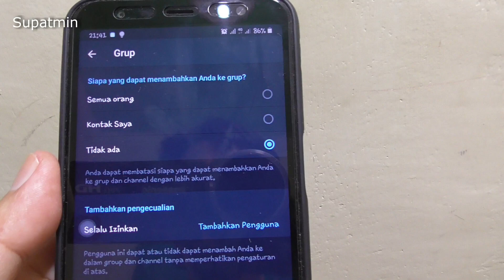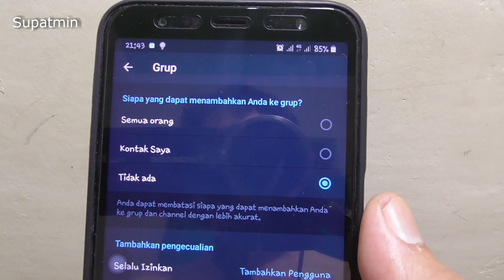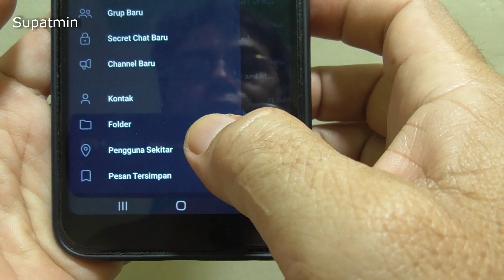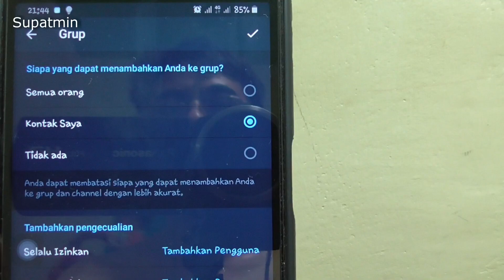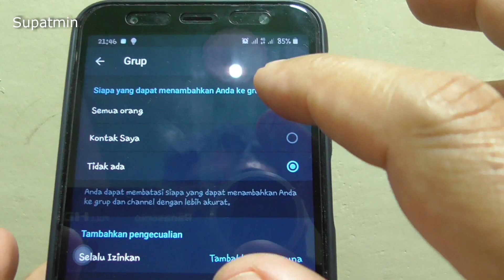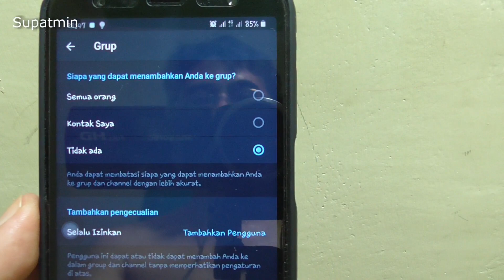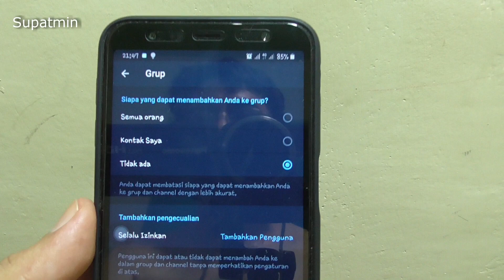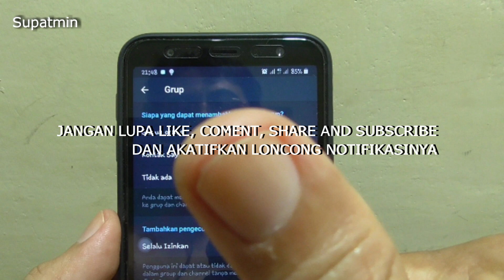Cara Mengatasi Telegram Spam - Grup dan Channel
Berikut akan saya berikan cara setting Aplikasi Telegram agar Anda tidak dimasukkan ke grup/channel spam atau grup/channel yang tidak anda inginkan oleh orang orang yang tidak bertanggung jawab yang menggunakan akun palsu atau akun abal abal, caranya tonton saja video nya jangan di skip biar tidak gagal paham

Cara Setting Agar Telegram Anda Tidak Kena Spam Grup,
Cara Setting Agar Telegram Anda Tidak Kena Spam,
CARA MENGATASI SPAMMER TELEGRAM,
Cara Setting Telegram agar Tidak Dimasukkan ke Grup Telegram yang Tidak Dikenal